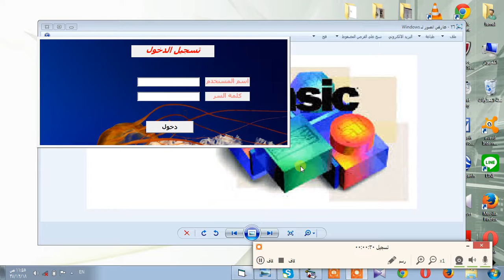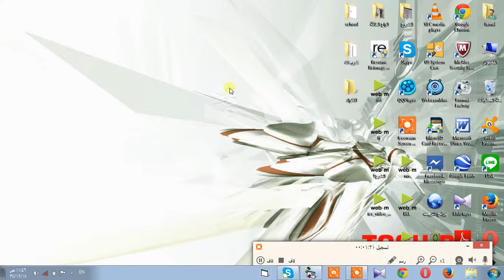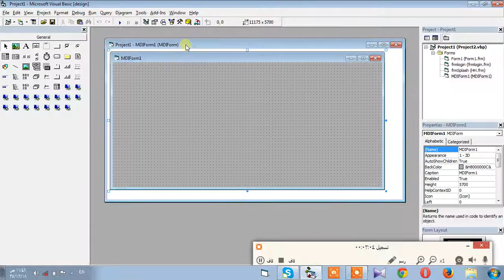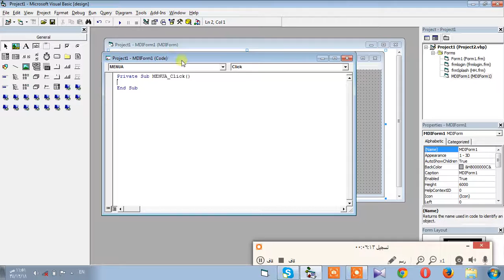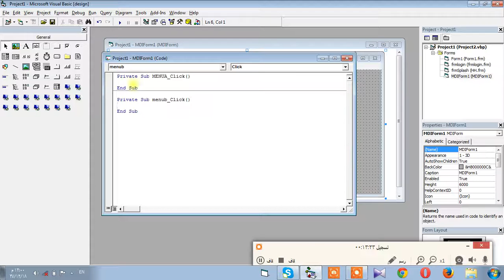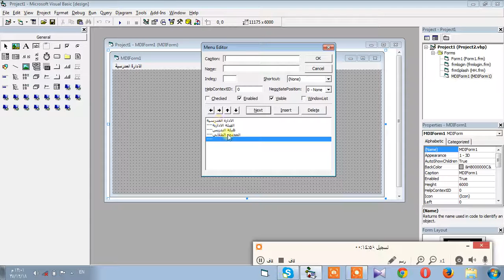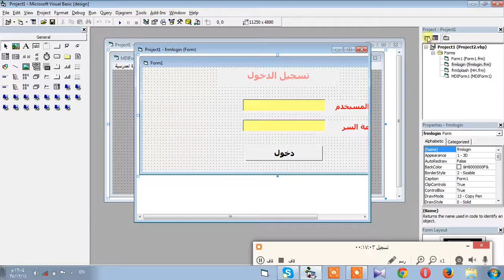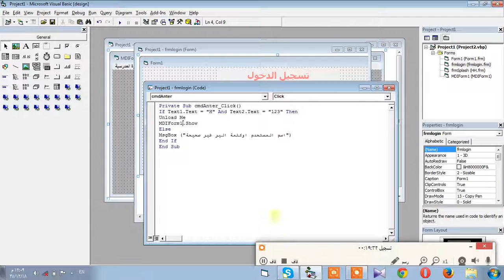كورس برمجي عن الادارة المدرسية الدرس Explain VB6 3 || دورة انشاء برنامج ادارة المدارس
حصريا _كورس برمجي للمتوسط والمحترف من خلال منصة فيجوال بيسك دروس متواصلة عن مشروع الادارة المدرسية وهو عبارة عن انشاء نظام متكامل يمكن تغييرة او الاستفاده منه لانشاء مشاريع اخرى مثل نظام برمجي من خلال ترتيب الاكواد وغيرها من خلال الخطوات البرمجية كنظام محاسبي او غيره من الانظمة
دورة انشاء برنامج ادارة المدارس
اللغة المستخدمة : فيجوال بيسك
قاعدة البيانات : اكسل